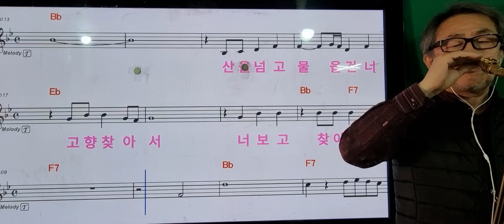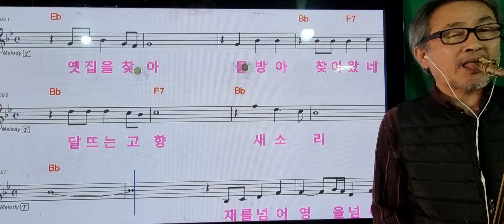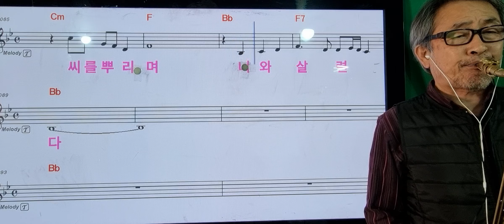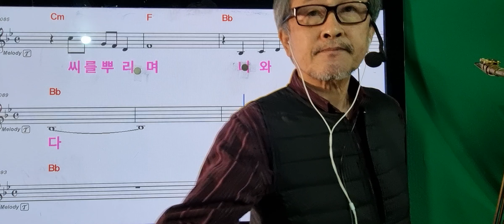393.최저음 두메산골.프렛두개